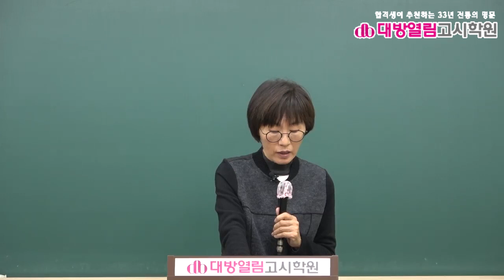2021 보건직 보건행정 기출분석 및 단원별 문제풀이 7